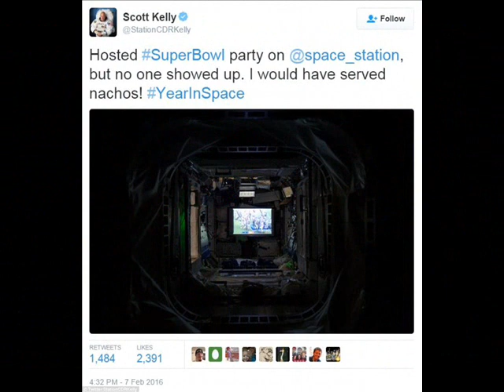Beyonce Brings Formation To Super Bowl 50 In Performance With Coldplay And Bruno Mars!!!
Coldplay may have been the headliners, but the Super Bowl halftime spot turned into the Beyonce show on Sunday. The 34-year-old singer joined the headliners and fellow guest Bruno Mars as they hit the stage at the Super Bowl 50 Halftime Show on Sunday night.The two talented singers and British band captivated the audience in attendance at Levi's Stadium in Santa Clara, California with their energetic performance as they ended it with fans in the audience holding signs that read 'Believe in love' when put together. See full coverage of the Super Bowl 50 with more from the 2016 Halftime Show performances.

Beyonce began her highly-anticipated performance with old hit Run The World (Girls) as her dancers moved to reveal the talented star wearing an outfit inspired by Michael Jackson.Her outfit was reminiscent of the legendary singer's iconic Super Bowl XXVII performance, back in 1993 as she also wore a black military style jacket with gold detailing including two gold straps, over her shoulders which resembled bandoliers.She also wore a pari of black hot pants along with fishnet stockings, and black leather boots with gold detailing. Her dyed blonde locks were worn down with plenty of volume as she sported natural, complimentary make-up on her face. Though she was representing the past in the performance, she couldn't help but represent the present by, breaking into her new track Formation.

As the song and accompanying video released on Saturday have many references to race relations and the Black Lives Matter movement.This performance also had innuendo toward the movement as her background dancers were dressed like militant group The Black Panthers, who were formed in 1966 as a revolutionary black nationalist and socialist organisation. They wore black berets and leather just like members of the Black Panther Party did through the Civil Rights Movement.She then made her way to the stage as she faced off with 30-year-old Bruno before they danced side-by-side along with their crews of background dancers to the tune of he and Mark Ronson's hit Uptown Funk.Not to be outdone by their special guests Coldplay - led by 38-year-old singer Chris Martin - stringed together an impressive medley of their biggest songs. They began the set with the a bit of Yellow before kicking it into gear with Viva La Vida after a crowd of youngsters rushed to the stage. At one point during the hit song frontman Chris Martin said: 'No matter where you are, we're in this together.' After Beyonce and Bruno's group dance, Coldplay took command of the stage once again as they performed Clocks.Then the two talented stars come back to join the band as they all put their on own twist on Coldplay's hit Fix You to close out the fun performance.